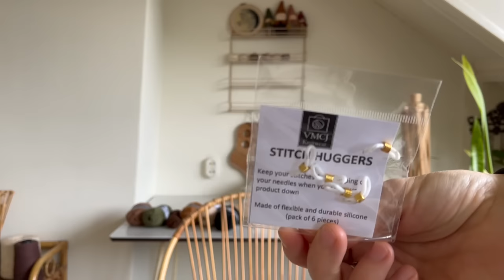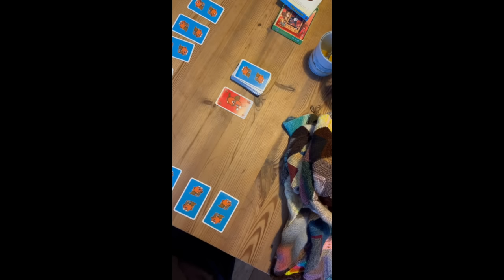It Is A Sarah | Episode 110 (EN)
Welcome to my knitting podcast in English 🤎!

I'm coming to you from the Netherlands so excuse my Dutchy English.  I enjoy all the inspiration in the worldwide knitting community so much. I would love to share my 'handwerk perikelen' (also known as crafty adventures) with you.

Liefs,
Sarah 🧶